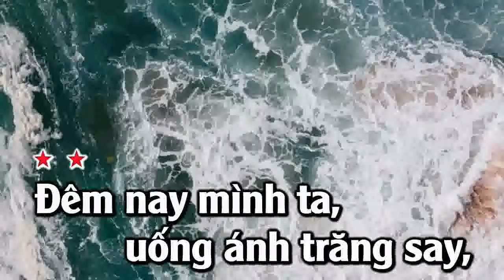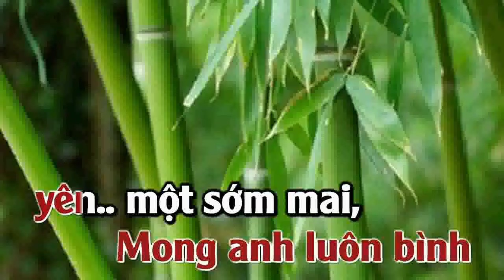THƯƠNG LY BIỆT - TONE NỮ - Nhạc Hoa, Lời Việt - KARAOKE 2024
KARAOKE THƯƠNG LY BIỆT - TONE NỮ - @VIETANH MUSIC